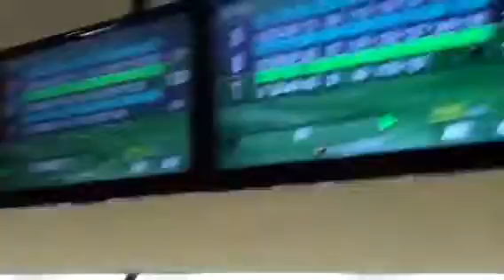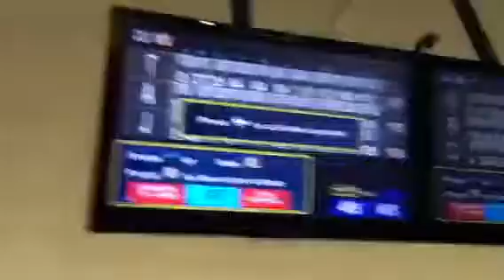Gypsy Portland boys bowling part 2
My uncle Jim brain an Freddy dancing lol